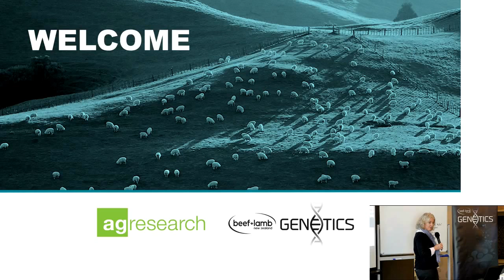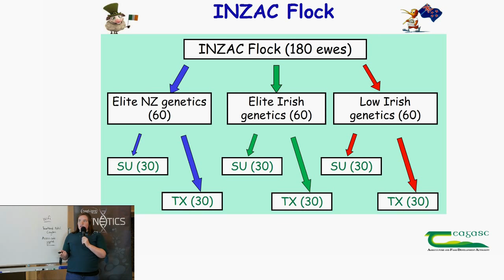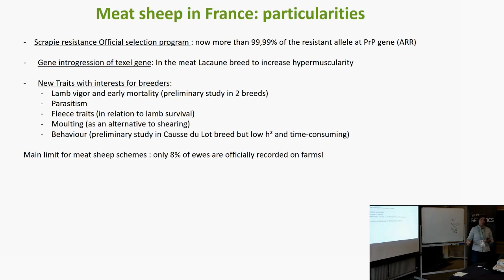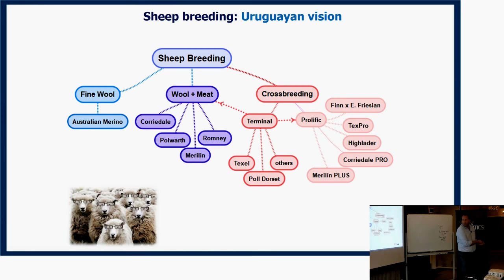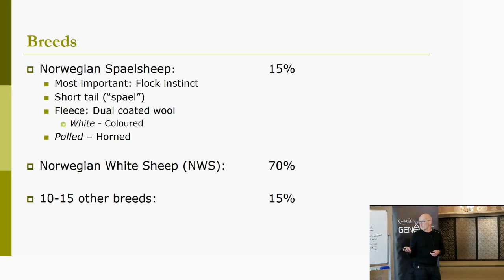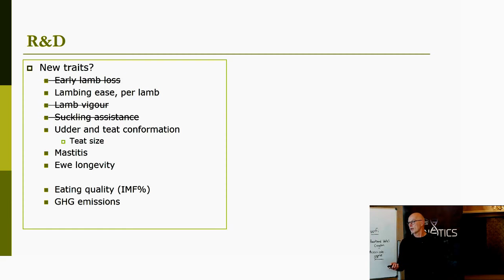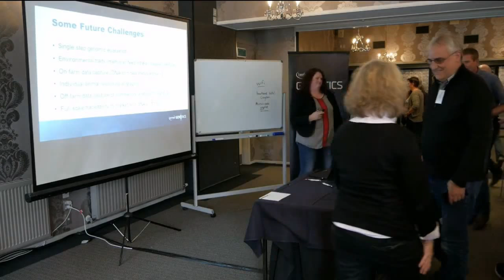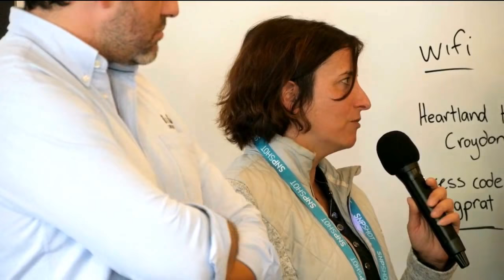Science Day - Gore: Livestream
A series of short talks from international scientists.
The topic: overseas programmes and research, with a view of what's happening in sheep genetic improvement in Ireland, France, Norway, Uruguay and New Zealand.

Speakers featured (in order of presentation)
- Norin McHugh (Teagasc Ireland)
- Carole Moreno-Romieux and Rachel Rupp (INRA France)
- Elly Navajas and Gabriel Ciappesoni (INIA Uruguay)
- Thor Blichfeldt and Jette Jakobsen (NSG Norway)